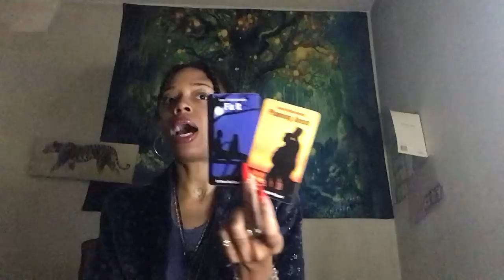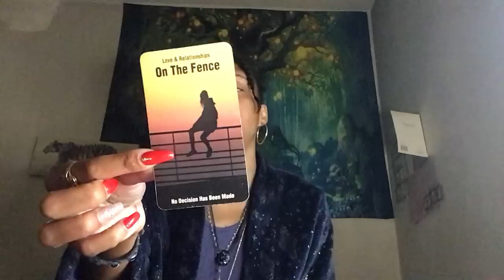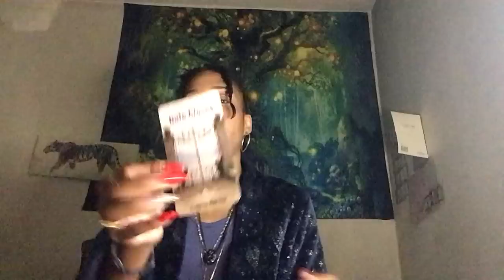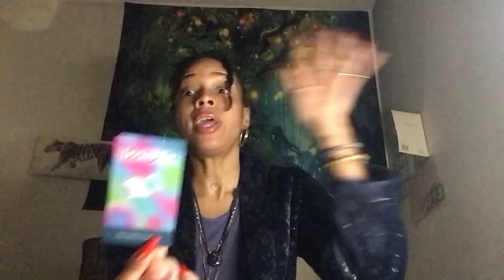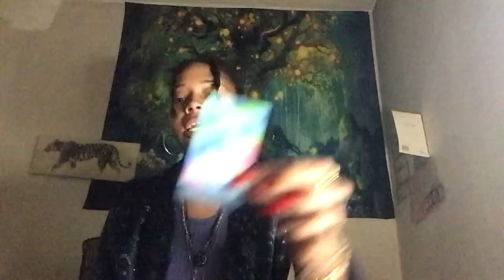🫥DM ENCOURAGES 3RD PARTY TO MOVE ON AND FIND A TRUE LOVE TIRED OF THEM INTERFERING THEY CUT IT OFF🏳